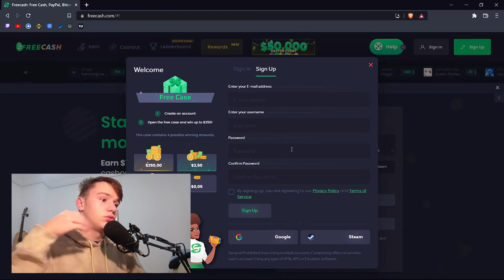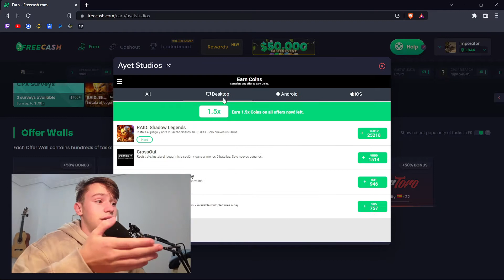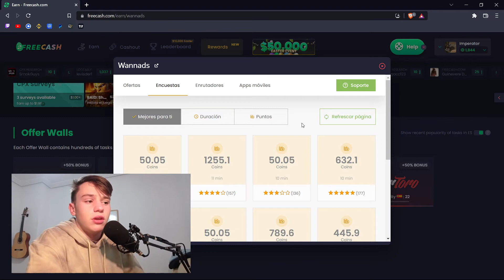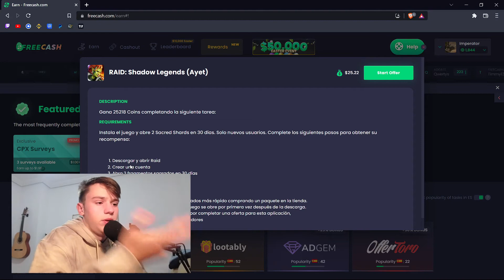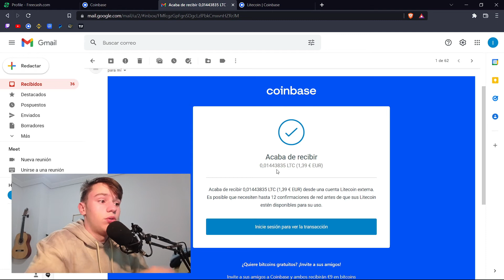Cómo Ganar Criptomonedas Gratis ( Con Pruebas ) | FreeCash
En el video de hoy te traigo otro video mas relacionado con como conseguir criptomonedas totalmente gratis.

Introducción : 0:00
FreeCash : 0:46
Pago : 3:13
Conclusión : 4:11